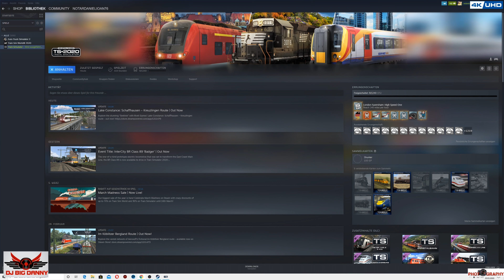LUTHERSTADT WITTENBERG - BERLIN TRAIN SIMULATOR 2020 -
.If you like this website, you may even have found interesting information
I would be happy about a small donation, because I also have a lot of fun to do
Wenn Ihnen diese Website gefällt, haben Sie vielleicht sogar interessante Informationen gefunden
hier würde ich mich über eine kleine Spende freuen, den ich hab, auch viel kosten diesem Spaß zu machen